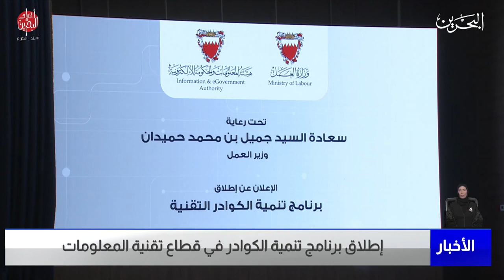البحرين مركز الأخبار : إطلاق برنامج تنمية الكوادر في قطاع تقنية المعلومات 11-12-2022